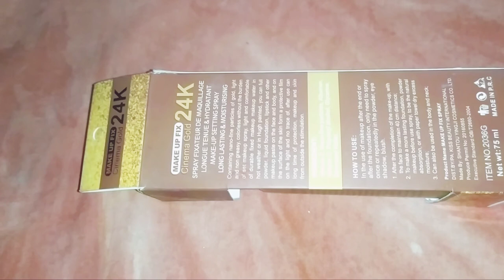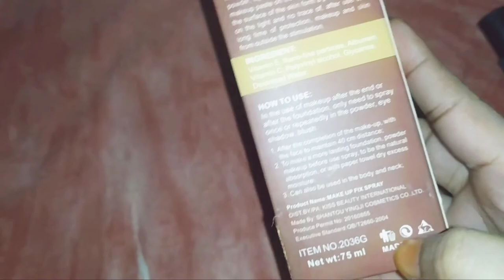How to use MAKEUP SETTING SPRAY/Natural makeup fixing spray/2020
How to use makeup setting spray.
Today I will tell you about makeup spray, when to use makeup spray, if you apply spray at the beginning of makeup, makeup is not wasted for a long time. That's why we will do it. Then we will do it at the end of makeup. It is very important to spray makeup but many of us don't do it, so we will use it from now on. You will see how good the makeup is. Contains Vitamin B, Aloe Vera,Vitamin V .It will not have the harmful effects of skim. Friends, I have been soooo into setting sprays lately and have tried so many to find my holy grail setting spray! I share my current favorite and a dupe as well! Let me know if you have tried any of these! Enjoy!
setting spray can make your makeup look smoother & vibrant all day. The spray will avoid any makeup melt and give your makeup serious staying power. In this video, I have shown makeup setting sprays using natural ingredients. We are trying to provide a perfect, valid, specific, detailed information .we are not a licensed professional so make sure with your professional consultant in case you need. All the content published in our channel is our own creativity.
Feel free to write in your feedback and queries in the comments section below and we'll be happy to help you out.

Video Tutorial Chapter.
⏱️ TIMESTAMPS ⏱️

0:00 Introduction
0:17 Intro
0:46 How to use make up spray
3:30 End